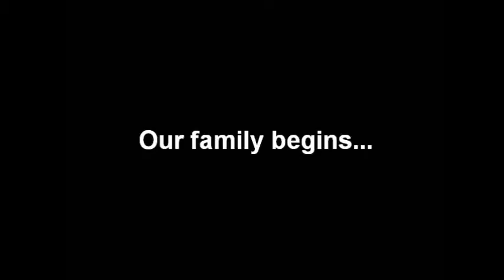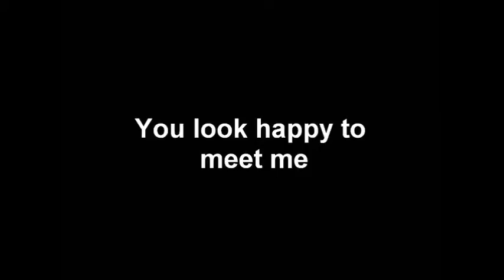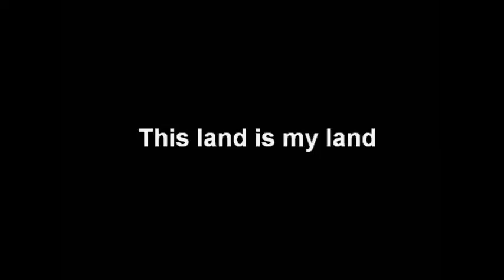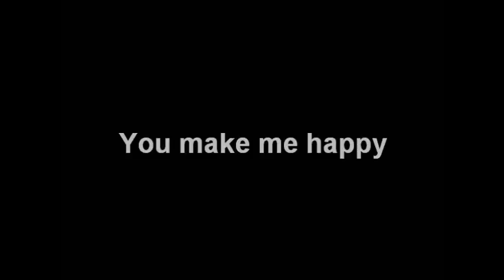Larry's Celebration of Life movie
On Sunday, July 14th, 2013 our family and friends celebrated Larry's life - a full, honorable and special one. This slide show is dedicated to him and was played for all the good people who attended. For all of you who knew and loved Larry, but could not make it you can watch it here.